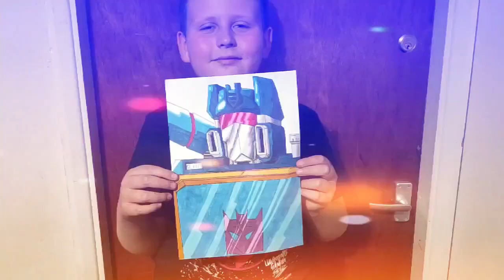Christmas Knuckles drawing.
Intro Dub Hub - Jimmy Fontanez